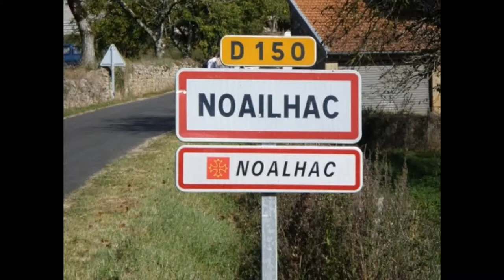3è Festival du fantastique et de l'imaginaire - Aicontis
3è festival en 2009 a Noailhac 19500 -
Festival biennal du fantastique et de l'imaginaire. Le prochain sera le 5, 6 octobre 2013 à Saillac